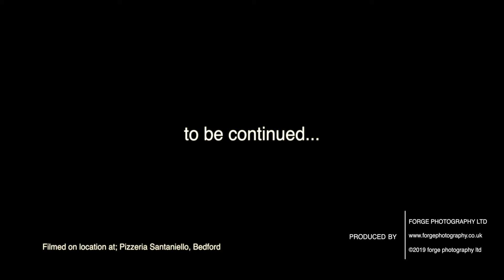Villa the Volcano Retirement Photoshoot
Villa the Volcano is a fictitious character invented by Mick Child and actor Dane Foxx and filmed by Forge Photography Ltd. It is intended to demonstrate through the medium of comedy the stresses associated with retirement, or indeed, giving up on a dream or idea that an individual may have worked hard on and not quite achieved. Retirement for a sportsman/women can be enormously stressful and often experienced at a younger age than someone perhaps retiring from a normal job. This is part of an ongoing personal campaign by Mick to highlight through the medium of film and photography issues surrounding mental health and well-being which are so often grossly underfunded in the medical world and misunderstood within the workplace.